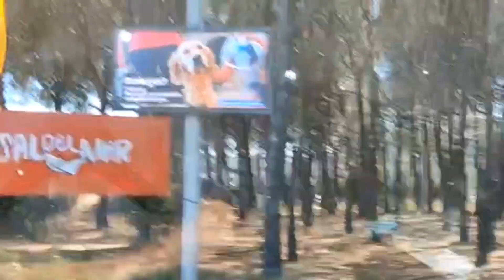Bus Riding Part 2 / Nagpalamig Lang Sa Bus